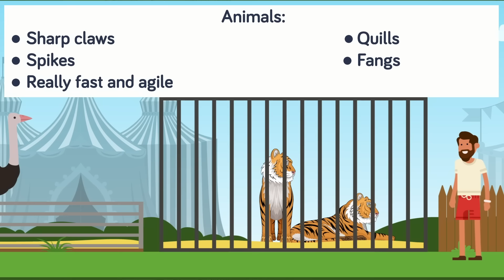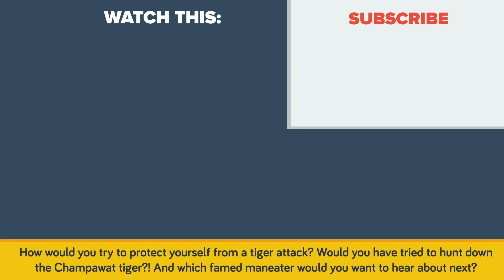Tiger With 436 K/D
Deadly tiger has an insanely high kill count making it one of the most vicious killers of all time. In today's amazing video we are shining a light on a crazy dangerous killer cat that has taken over 400 human lives. So next time you find yourself in the jungle, beware!